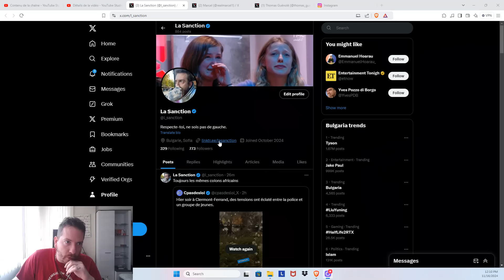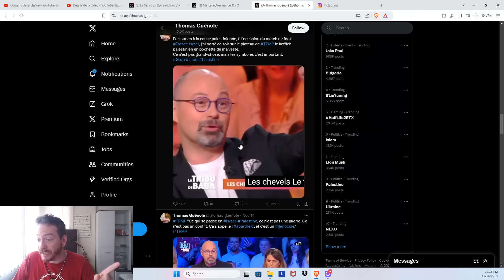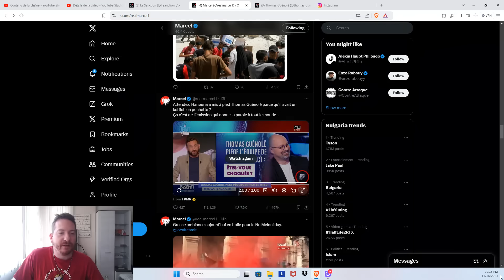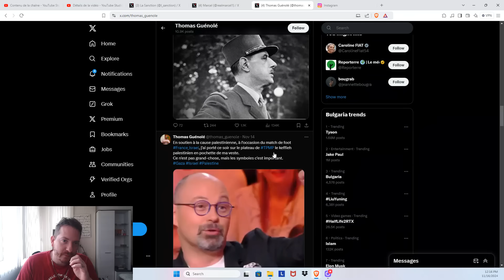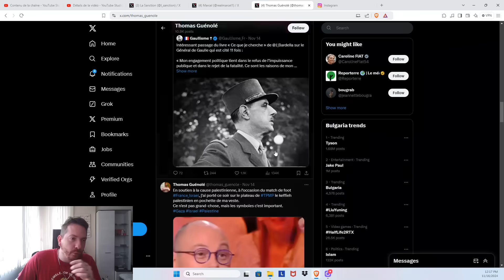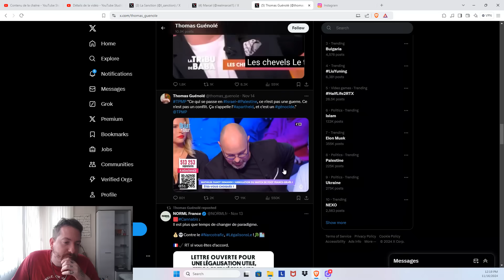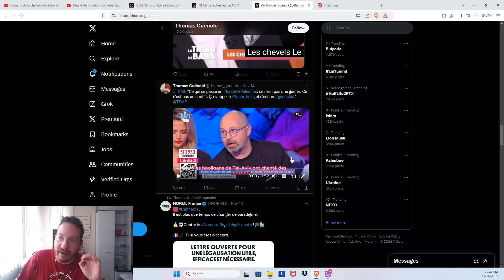CYRIL HANOUNA VIRE THOMAS GUÉNOLÉ CAR IL LUI A TENDU UN PIÈGE !